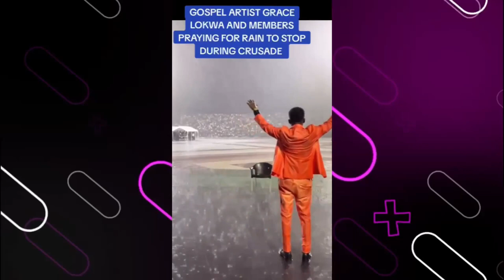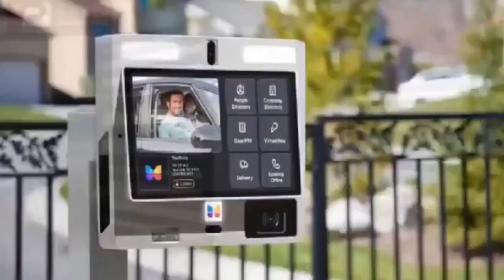Grace Lokwa members praying for rain to during crusade😂😂